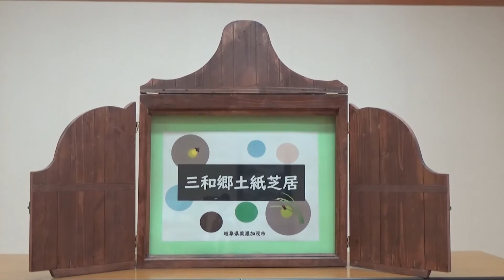樽ｹ山の弥勒さま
岐阜県美濃加茂市三和町（みわちょう）の伝説を紙芝居にしたもの。２０１５年から２０１７年にかけて制作。美濃加茂市立図書館の職員が読みました。